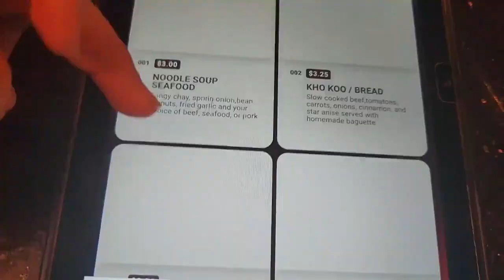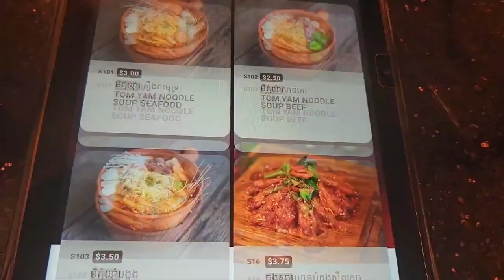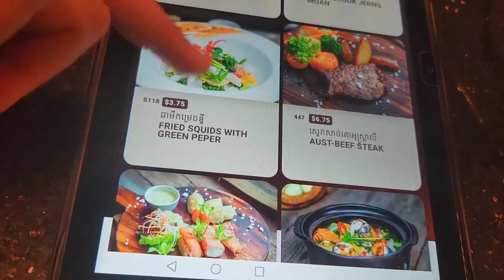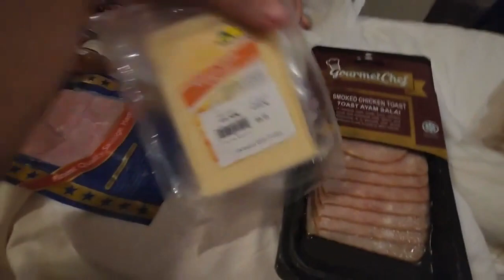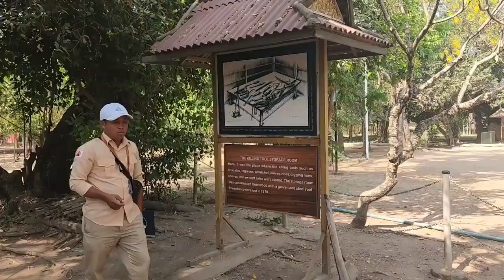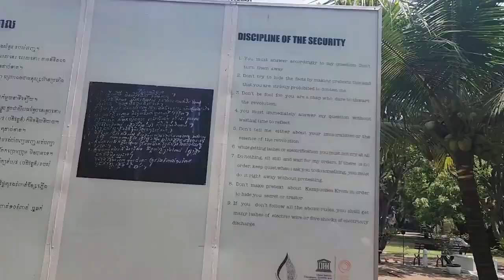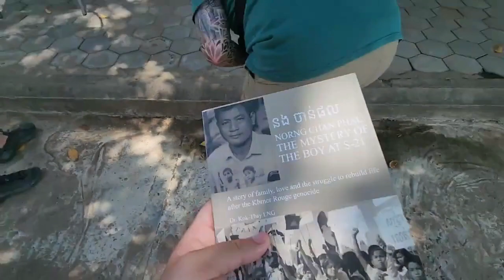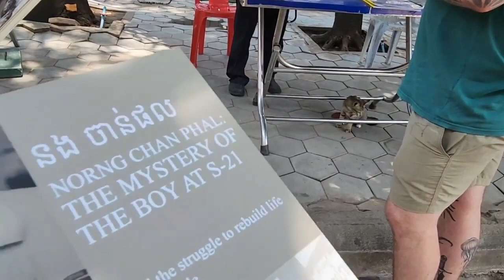The Killing Fields - Cambodia Vlog Part 4